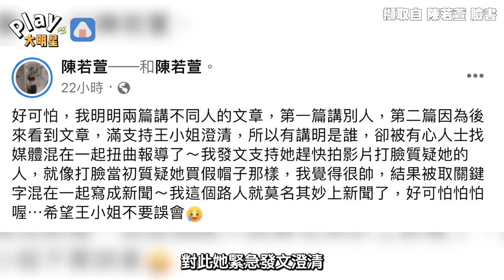王思佳遭疑拿假包「異常安靜」陳沂酸爆幫解套「她」好衰中槍